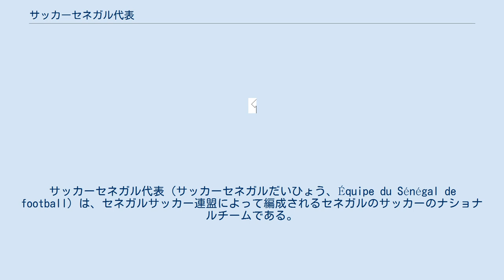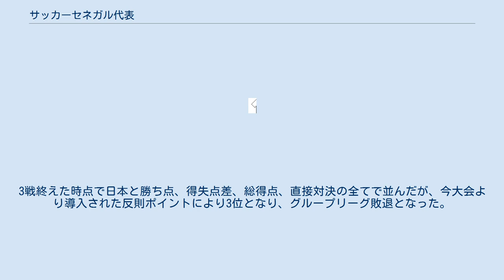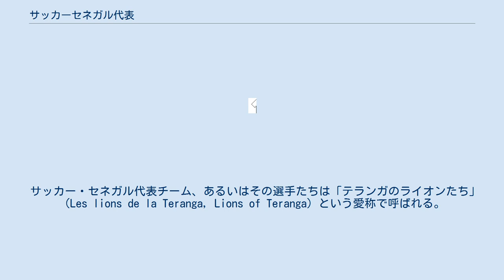サッカーセネガル代表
サッカーセネガル代表（サッカーセネガルだいひょう、Équipe du Sénégal de football）は、セネガルサッカー連盟によって編成されるセネガルのサッカーのナショナルチームである。
ホームスタジアムは首都、ダカールにあるスタッド・レオポール・セダール・サンゴール。
愛称はテランガのライオンたち（Les lions de la Teranga）。
 波乱に富んだ2002年の日韓W杯の中でも一際鮮烈な印象を与えたチームであり、開幕戦でもあった初戦で前回大会優勝のフランスに1-0で勝利し世界中を驚かせた。
その後も、エル・ハッジ・ディウフを攻撃の中心とした機動的なサッカーでデンマーク戦はPKで先制されるも同点に追いつき1-1で引き分け、ウルグアイ戦は前半終了まで3-0とリードしていたが後半に3失点し3-3で引き分け、初戦の勝利が偶然でなかったことを証明した。
1勝2分でデンマークに次ぐ2位で決勝トーナメントに進出し決勝トーナメント1回戦はスウェーデン戦でも1-1から延長前半終了間際に鮮やかな決勝ゴール(ゴールデンゴール)を叩き込んだ。
ベスト8のトルコ戦も後半まで決着がつかず延長に突入したが延長前半4分、トルコのイルハンにゴールデンゴールを決められベスト8で敗退した。
 その後は下り坂を迎え、ドイツW杯では予選で敗退した。
2006年開催のアフリカネイションズカップではベスト4に進出し復活の兆しを見せたかに思われたが、同年行われた南アフリカW杯2次予選では3位に甘んじ、最終予選にも進むことが出来なかった。
この敗退により、2010年開催のネイションズカップへの出場権も失っている。
2012年開催のネイションズカップはデンバ・バなど強力な攻撃陣を擁し、優勝候補にもあげられたがグループリーグで敗退した。
2014年ブラジルW杯アフリカ予選では3次予選でコートジボワールに敗れ、予選敗退となった。
 2018年ロシアW杯アフリカ予選では3次予選グループD首位で4大会ぶり2度目の本大会出場を決めた。
 本大会ではグループHに入り、1戦目のポーランド戦を2-1で勝利。
2戦目の日本戦では2-2の引き分けにもつれ込むが、3戦目のコロンビア戦では0-1で敗れた。
3戦終えた時点で日本と勝ち点、得失点差、総得点、直接対決の全てで並んだが、今大会より導入された反則ポイントにより3位となり、グループリーグ敗退となった。
 サッカー・セネガル代表チーム、あるいはその選手たちは「テランガのライオンたち」（Les lions de la Teranga, Lions of Teranga）という愛称で呼ばれる。
なお、テランガとはセネガルの美称であり、ウォロフ語で「もてなし、ホスピタリティ」を意味する。